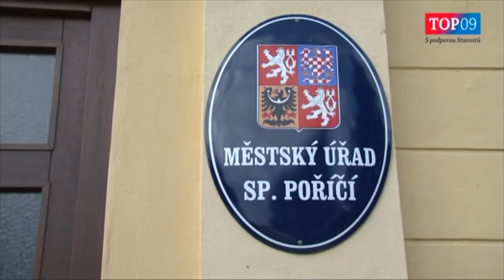Pavel Čížek, kandidát na senátora